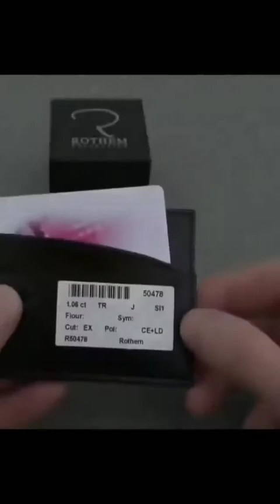making of youtube diamond play button 😱